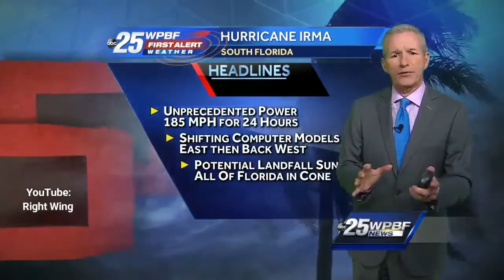URGENT NEWS ALERT: " HURRICANE IRMA" LARGEST STORM EVER RECORDED IN THE ATLANTIC! LIVE...